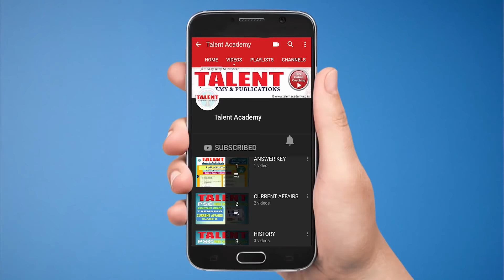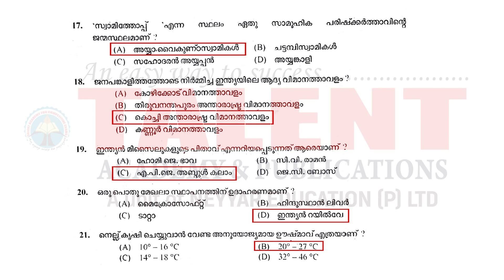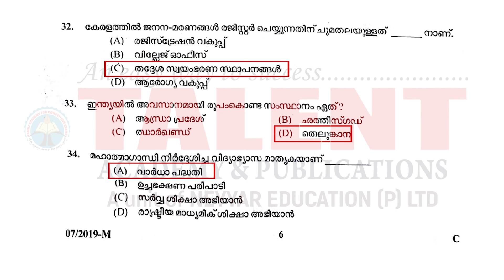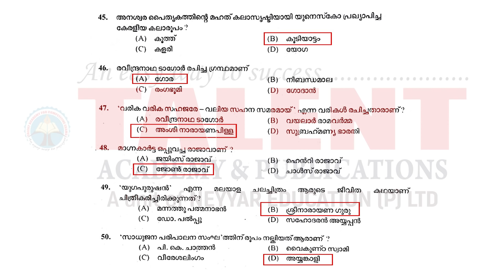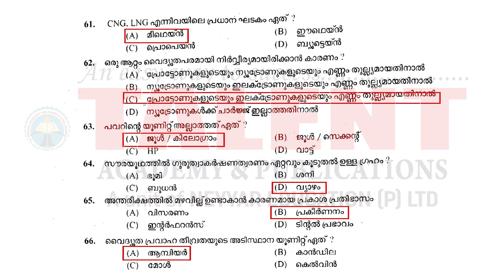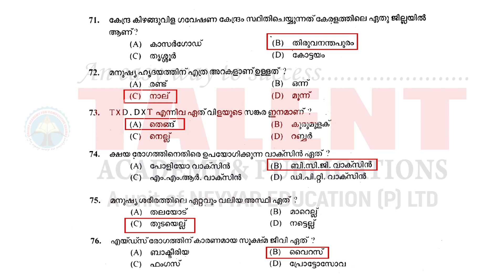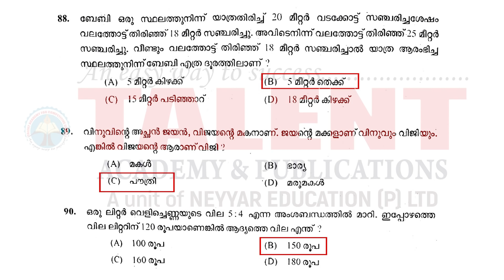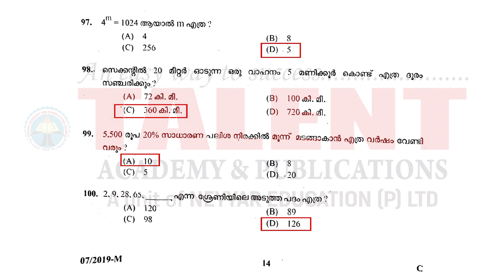Kerala PSC Today's (09/02/2019) Peon / Peon Attender Answer Key | Talent Academy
VEO (Village Extension Officer) Exam Online Coaching Admission Started.